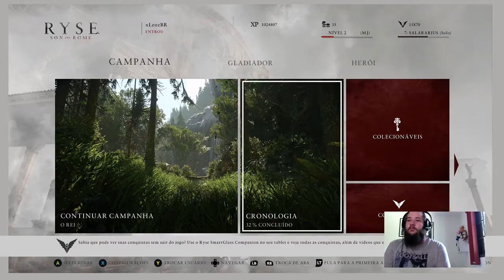Ryse son of Rome - Gameplay (Games With Gold)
salve galera xLeoz, trazendo um video sobre os Rise son of Rome

GamerTag. xLeozBR